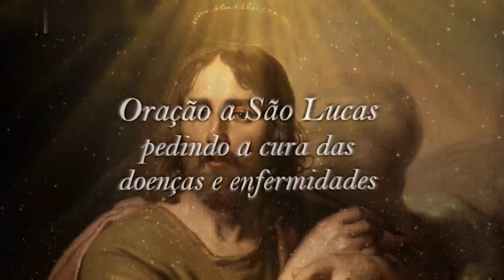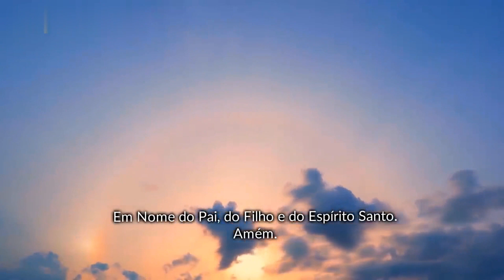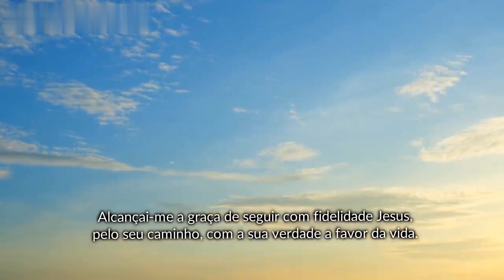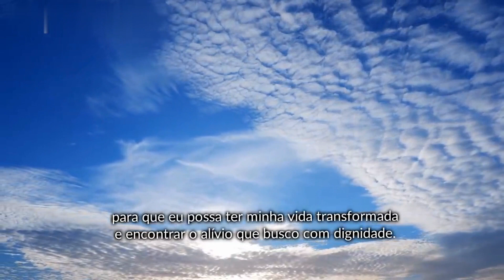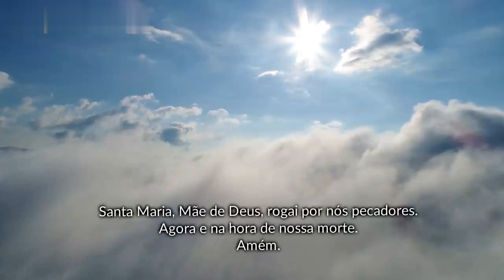Oração Pedindo a Cura Das Doenças e Enfermidades!